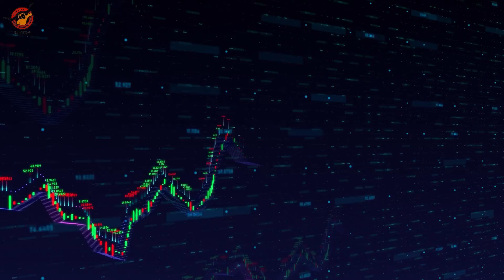財經新聞 04/30/2021｜德州中文台 財經新聞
蕭雲祥 主持